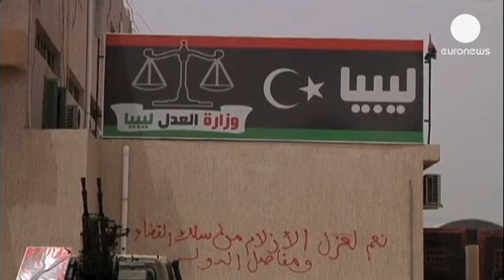Libye: la protestation armée des miliciens prend de l'ampleur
Les milices libyennes gagnent du terrain à Tripoli. Plus d'une vingtaine de véhicules armés de mitraillettes et de canons anti-aériens cernent le ministère de la justice. Des anciens rebelles réclament l'adoption d'une loi pour exclure du gouvernement les anciens collaborateurs du régime Kadhafi. Sous la pression des miliciens, le Congrès général national (CGN) a suspendu ses séances plénières jusqu'à dimanche 5 mai afin de trouver un compromis.

"Ce que nous voulons, explique Ibrahim Al-Mesalaty, un ancien rebelle, c'est l'adoption de la loi sur l'exclusion politique des anciens collaborateurs du régime Kadhafi, et la purge du système judiciaire, des institutions étatiques et des ministères." Selon un autre milicien, "l'actuel ministre de la justice était le professeur de droit d'Aicha kadhafi, la fille de mouammar kadhafi. C'est l'un de ceux qui a travaillé avec l'ancien régime et qui est toujours au pouvoir".

Ce mouvement de protestation armée prend de l'ampleur et risque de paralyser le gouvernement. Déjà, depuis dimanche, les miliciens cernent le ministère des affaires étrangères. Et certains ont appelé à une manifestation ce mardi 30 avril en plein centre de Tripoli.